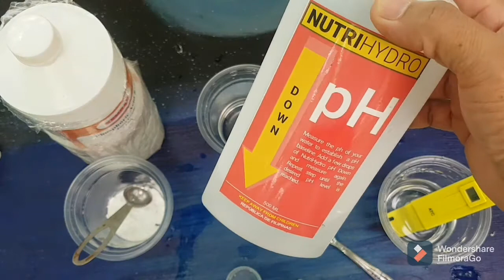Phosphoric Acid as ph Down?!!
using phosphoric acid as ph down
using baking soda as ph up

comparison between phosphoric acid and nutrihydro ph down

1000ml of phosphoric acid is worth 359.00 pesos
500ml of nutrihydro ph down is
worth 200.00 pesos